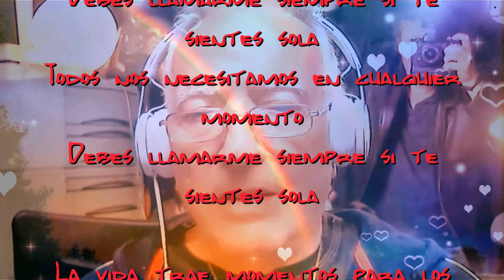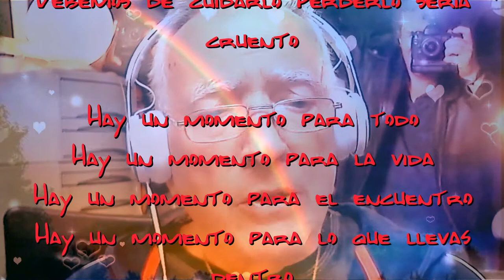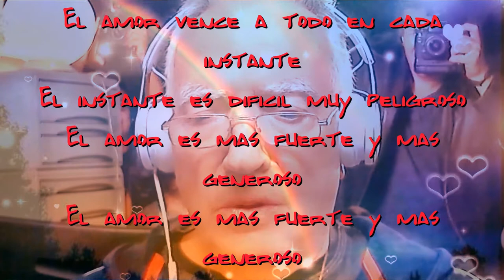Puedes llamarme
Puedes llamarme cuando te sientas sola
No estaras sola ya nunca yo estare contigo
Todos nos necesitamos en cualquier momento
Debes llamarme siempre si te sientes sola

La vida trae momentos para los encuentros
Nosotros nos encontramos y fue un gran momento
Nuestra amistad es tan fuerte es un monumento
Debemos de cuidarlo perderlo seria cruento

Hay un momento para todo
Hay un momento para la vida
Hay un momento para el encuentro
Hay un momento para lo que llevas dentro

Un mundo que esta loco nos llega ahora
Pero lo venceremos con amor inmenso
Las cosas que nos chocan nos fortalecen
La razon y la logica todo embellece

Tenemos mucha suerte pues nos amamos
El amor vence a todo en cada instante
El instante es dificil muy peligroso
El amor es mas fuerte y mas generoso

Y si te encuentras sola